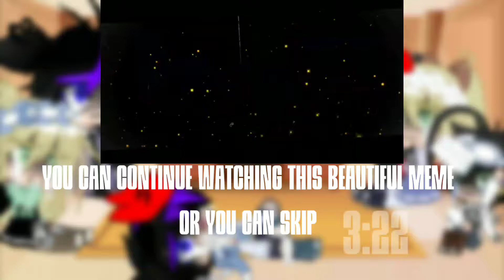Past Afton family react to C.C memes|Credits in description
Video 1: @bnedyyy
video 2: @Lumirane_Louella
Video 3: @UnMotivatedEiji
Video 4: @bnedyyy
Video 5: @bnedyyy

Hope you have a great rest of your day😁